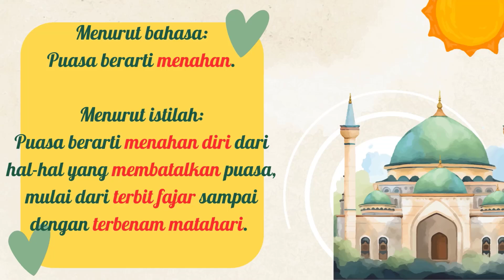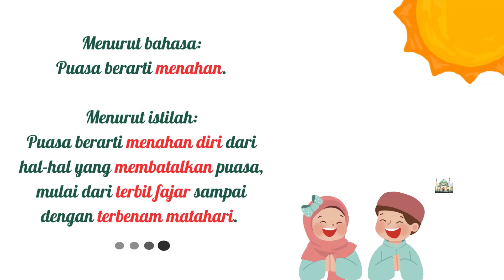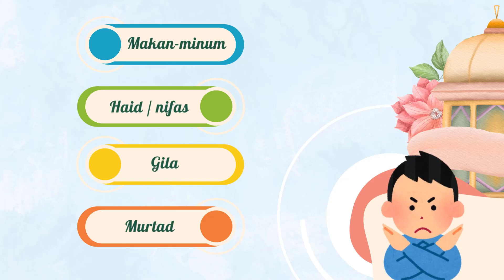[BAHAN PRESENTASI ] PAI-BP FASE B KELAS 3 SEMESTER I - KETENTUAN PUASA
Selamat datang, Pesenda Gur(a)u!

Dalam video ini akan ditampilkan bahan ajar untuk Mata Pelajaran Pendidikan Agama Islam dan Budi Pekerti Fase B Kelas 3 Semester I berupa tampilan presentasi pembelajaran dengan topik utama Bab IV Aku Bangga Mampu Berpuasa dan subtopik Ketentuan Puasa.

Apa saja isi di dalam bahan ajar ini?
- Pengertian Puasa
- Syarat (Wajib dan Sah) Puasa
- Rukun Puasa
- Sunnah Puasa
- Batalnya Puasa

Sumber:
- Buku Siswa PAI dan Budi Pekerti untuk SD/MI Kelas 3 Kemdikbudristek Tahun 2022

Chapter:
[0:00-0:15] Pembukaan
[0:15-0:25] Pengantar
[0:25-3:10] Poin-Poin Presentasi
[3:10-3:30] Penutup

Perangkat Bantu:
- TechSmith Camtasia

Terima kasih.